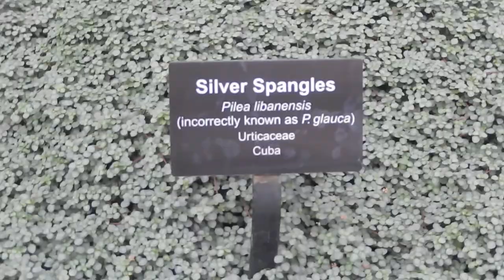Garfield Park Conservatory, Chicago, Illinois 2018 part 1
Chicago’s Garfield Park Conservatory is one of the largest and most stunning botanical conservatories in the nation. Often referred to as “landscape art under glass,” the Conservatory showcases thousands of plant species from around the world throughout eight indoor display gardens. Year-round, visitors can enjoy the lush flora and tropical temperatures indoors permanent plant exhibits incorporating specimens from around the world, including some cycads that are over 200 years old, or more than 10 acres of outdoor gardens, nature play spaces for children, water lily pond, and much more.